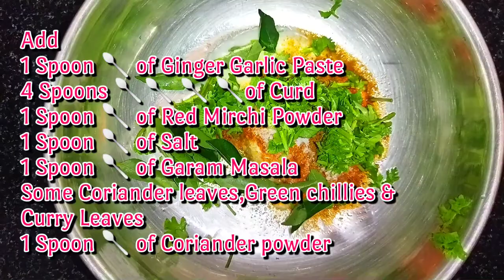EASY CHICKEN BIRYANI WITH ELECTRICAL RICE COOKER,EASY AND SIMPLE ,రైస్ కుక్కర్ చికెన్ బిర్యాని